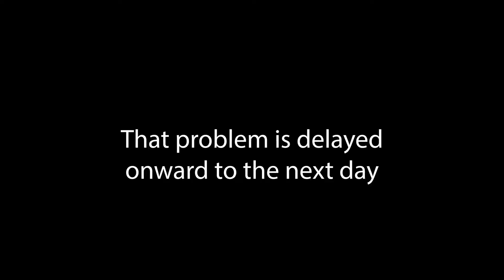Health Update Round 2 | Vlogmas 2019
Alright! Those are the deets for now! I hope that my body agrees with the medication considering a lot of people have complained about it. What do you have going on in your life?

U.S. ONLY
Only 1 Winner!